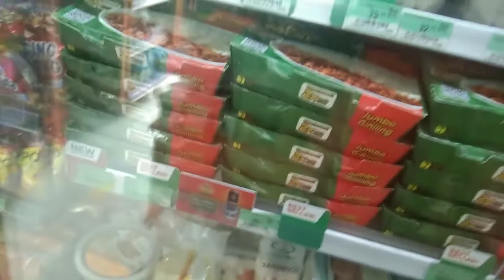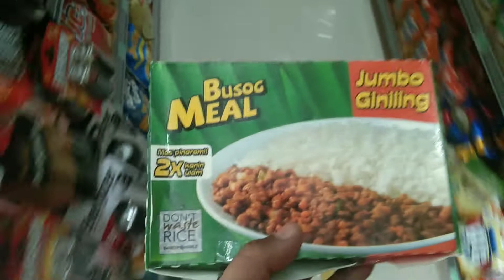MUSARAP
BUMILI AKO NG KINAIN NI IDOL JAPER SNIPER... BUHAY DRIVER 🚖 TAXI DRIVER 🚖 KAGAWAD TV OFFICIAL...